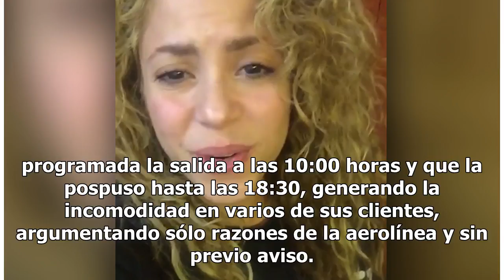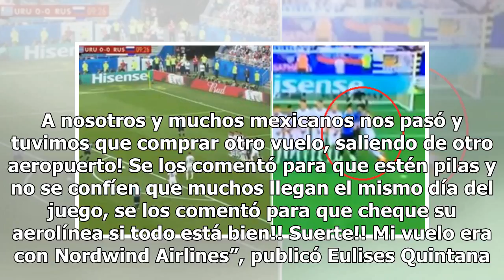Rusia 2018: Cancelan sin explicación vuelos a aficionados de México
Varios aficionados permanecen varados en Moscú Los aficionados que se dirigen a Rostov del Don, en donde el sábado México se mide a Corea del Sur, están teniendo problemas con sus respectivos vuelos para llegar a su destino.